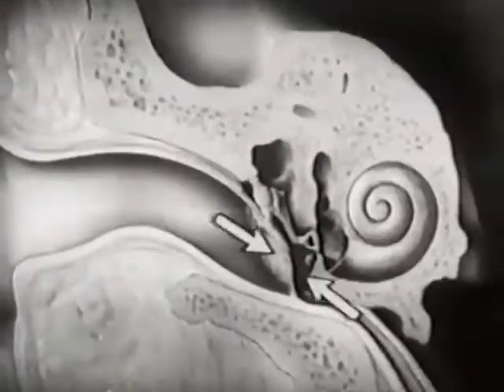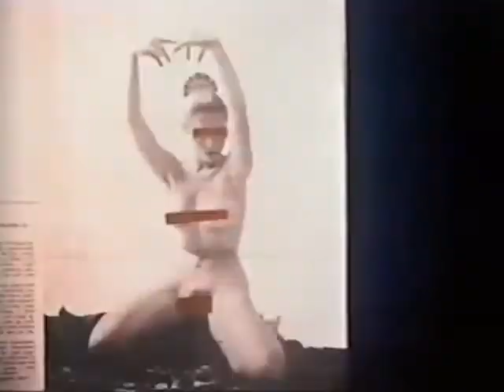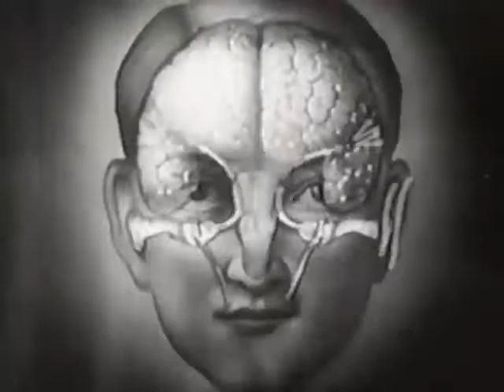Sum 41 - "Does This Look Infected?" Album Trailer (2002)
Sum 41's album trailer released for their third album "Does This Look Infected?" in 2002.